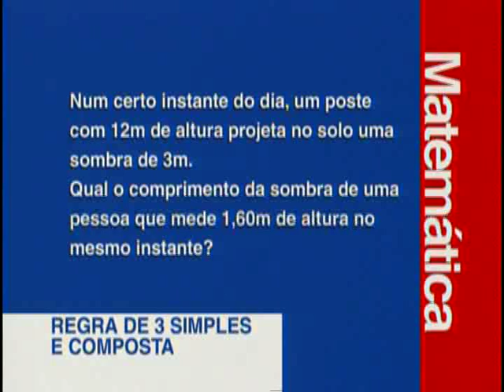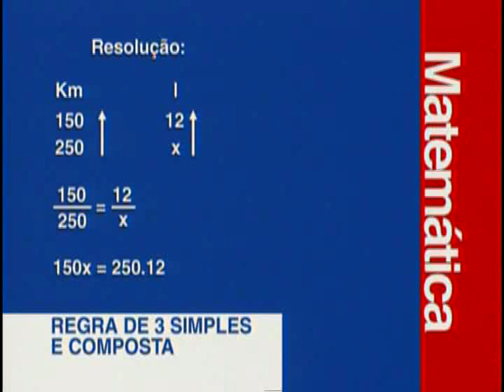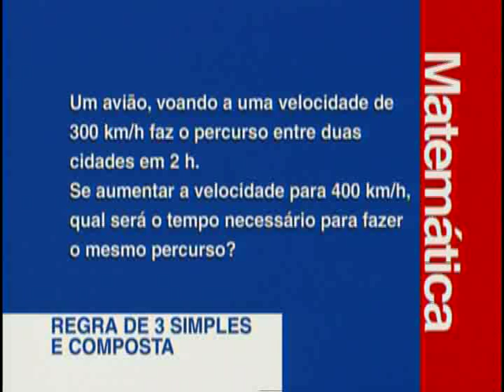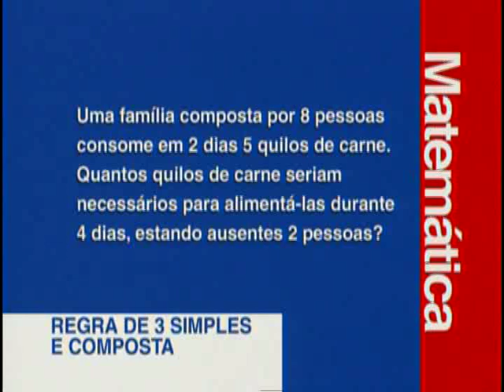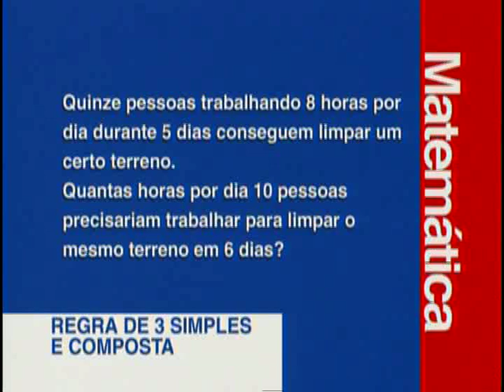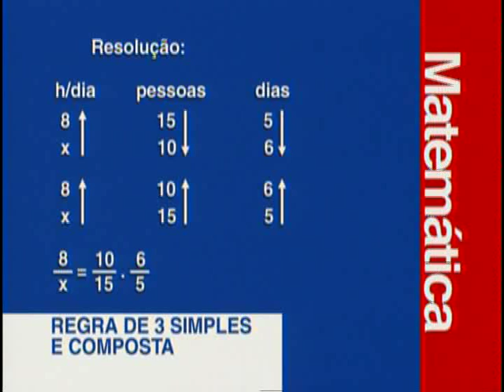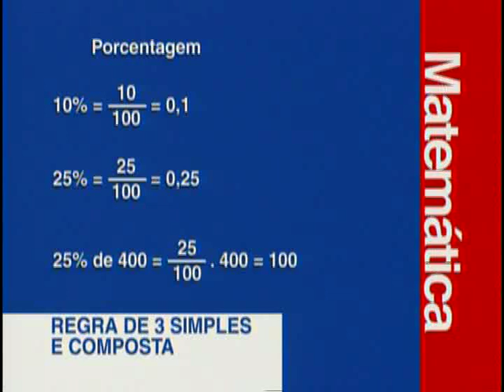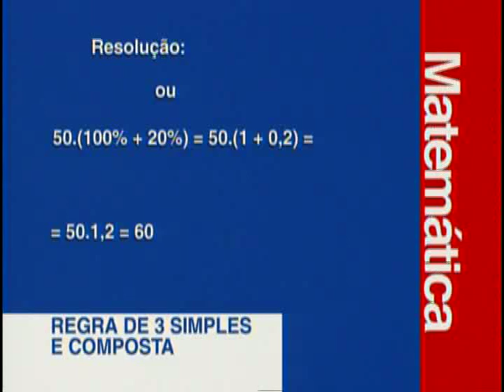B 07 - Regra de Três Simples e Composta - Matemática - Vestibulando Digital